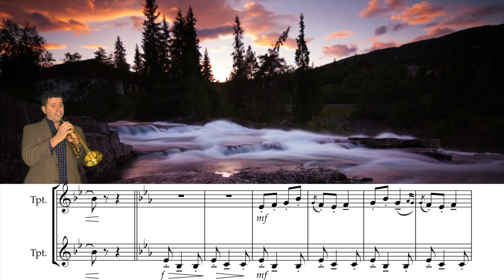Valdres - Trumpet Excerpt Duet ft. Ryan Brewer and Davy DeArmond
This Norwegian march frequently appears on U.S. military band audition lists, and now you can perform it with us!

Featuring Staff Sgt. Ryan Brewer from The U.S. Army Band "Pershing's Own" and Chief Musician Davy DeArmond from The U.S. Naval Academy Band.

Audio/Video editing by Ryan Brewer.

Time lapse background by Morten Rustad
Thumbnail photo by mikeove